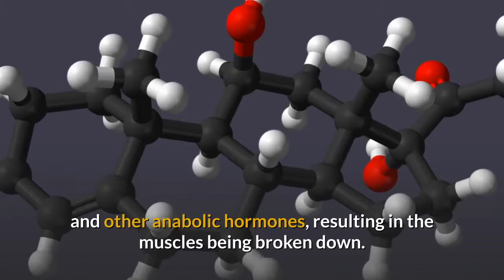Sleep for Building Muscle (GROW MORE!)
Importance of sleep for building muscle - For those of you looking to bulk up and pile on the muscle mass, if you find that your gains just aren’t coming, no matter how hard you train and how strict your diet is, the problem could be your sleeping schedule. Here’s a look at the importance of sleep for recovery.